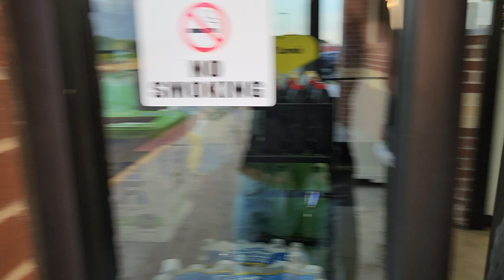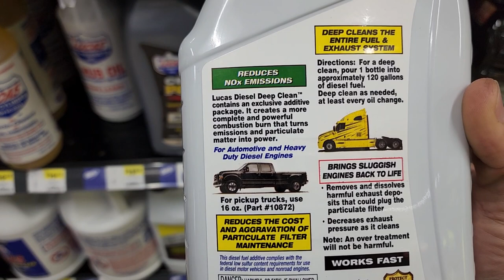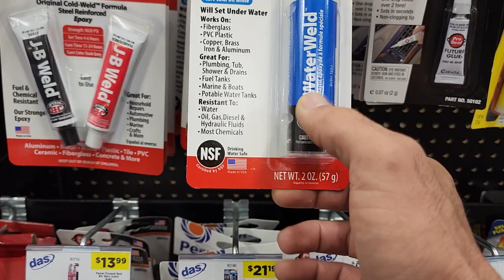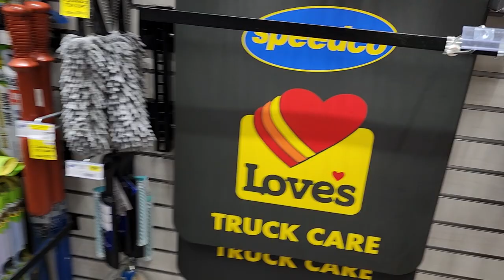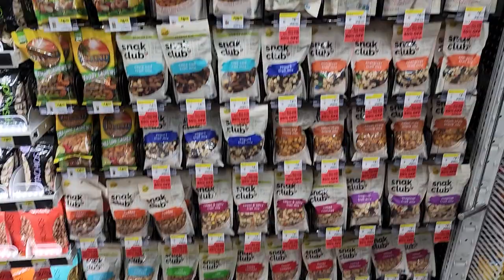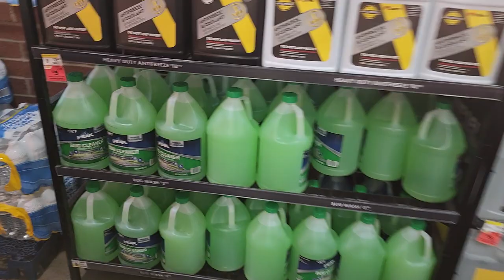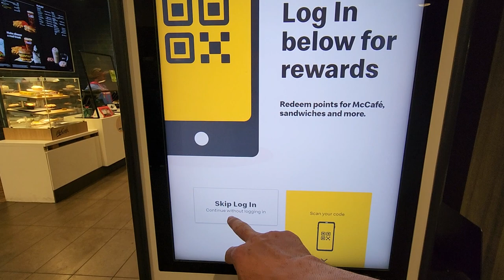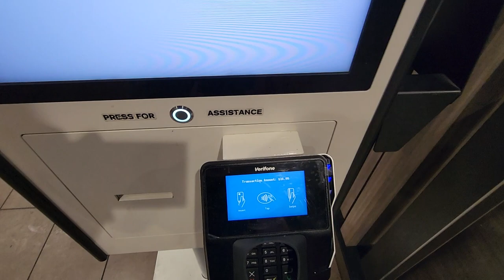Memphis ვსეირნობთ მემფისის გარეუბანში. ასევე ვაგემოვნებთ მაკდონალდსს 🍔😉